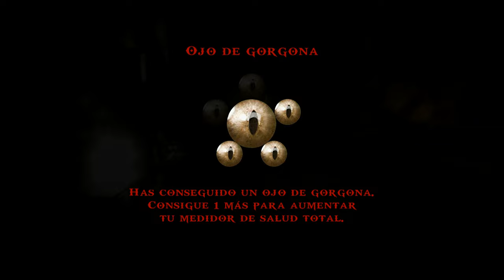God of War Ghost of Sparta HD Remaster (Gameplay en Español, Ps3) Capitulo 3 "Las Puertas de Creta"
Esta nueva aventura retoma la historia justo después del primer God of War, contándonos el ascenso al poder de Kratos como el Dios de la Guerra. En su búsqueda por poner fin a las pesadillas que le acechan, Kratos deberá iniciar un viaje que nos mostrará los orígenes de mundos perdidos y que, por fin, dará una respuesta a las preguntas acerca de su pasado oscuro. Armado con las letales Espadas del Caos, deberá enfrentarse a ejércitos enteros de monstruos mitológicos, legiones de soldados no muertos y brutales paisajes llenos de peligros increíbles, a lo largo de su despiadada misión.